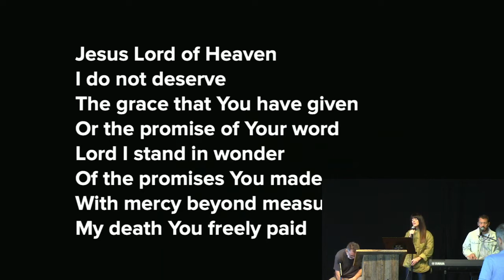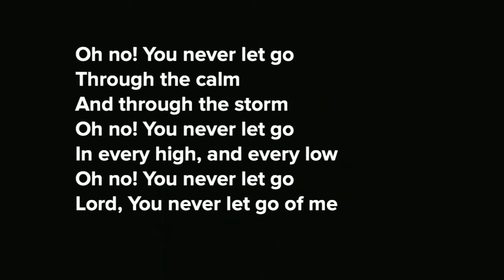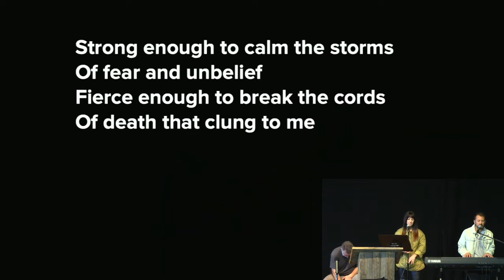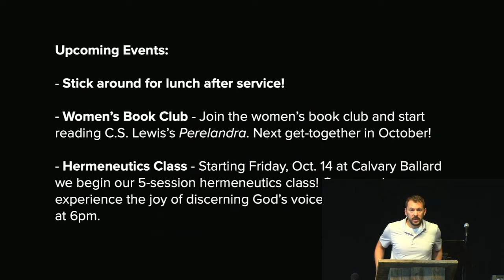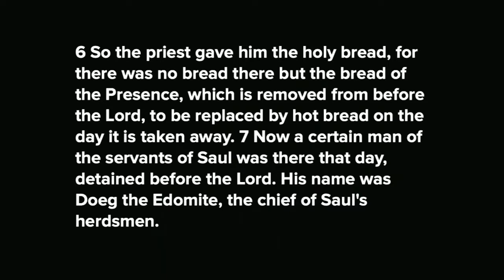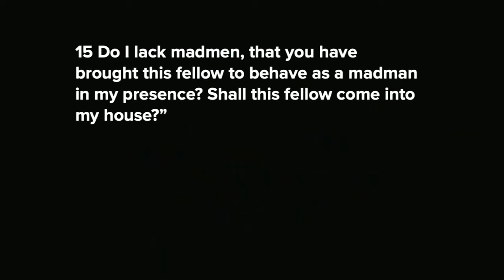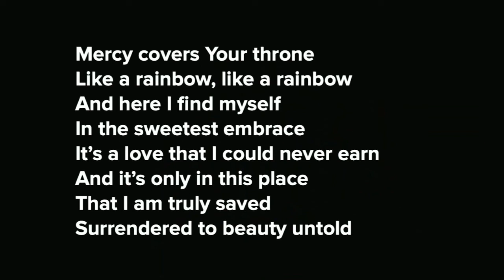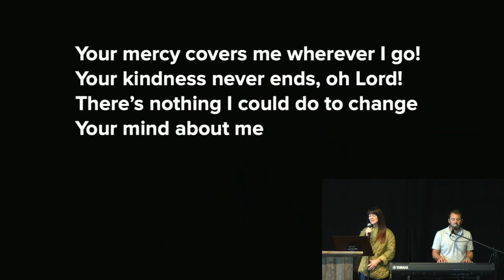Into the Wild; 1 Samuel 21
"The Wilderness" represents the struggles that take us from cleanly to holy.

Visit us at calvarywallingford.com to connect, request assistance or give.